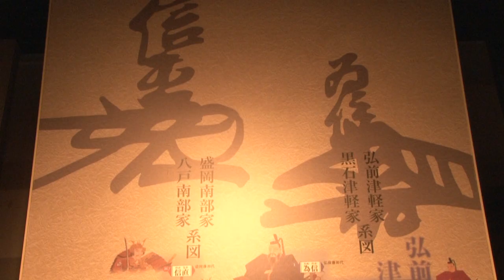南部氏の勢力地図の移り変わり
このお話は南部藩が青森県全域を支配していたが津軽為信によって支配地を奪われていくお話です。